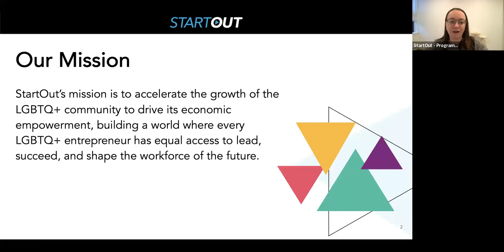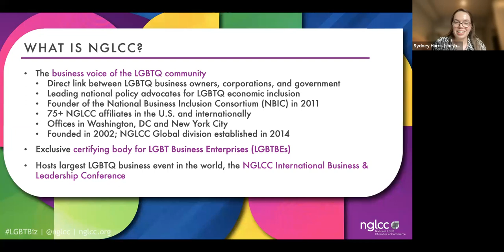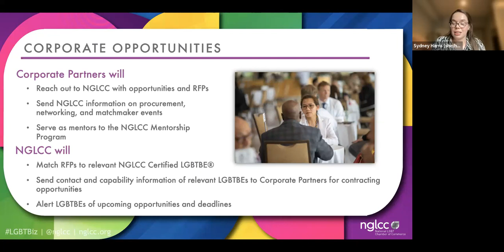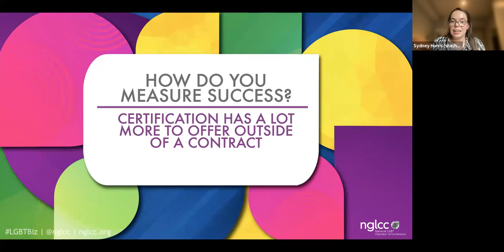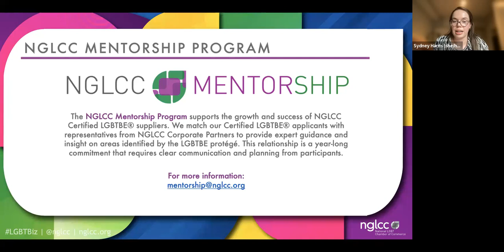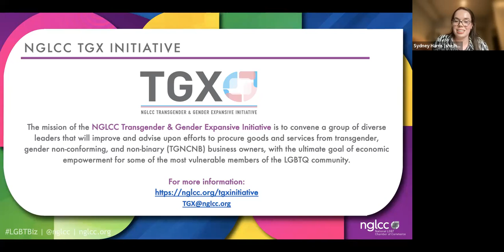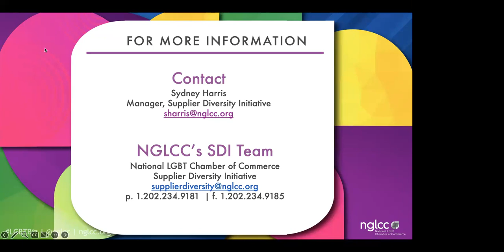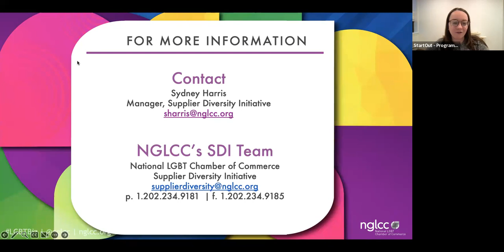The Who, Why, and How of LGBTBE Business Certification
Join the National LGBT Chamber of Commerce’s (NGLCC) Manager of Supplier Diversity, Sydney Harris, to discuss the benefits of being a certified LGBT Business Enterprise® (LGBTBE®) and how to best utilize your LGBTBE® certification. We will also review tips for connecting with corporations and current NGLCC programs.